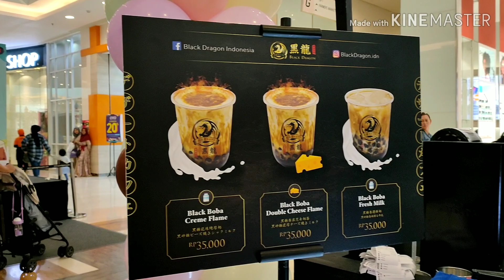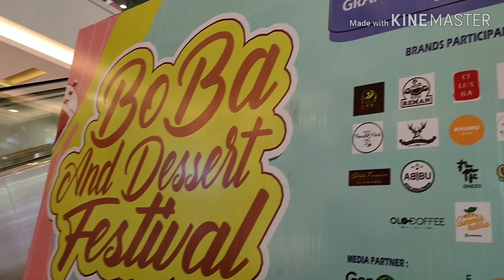Nyobain minuman boba Black Dragon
Haalloooo...
Kebetulan banget nih teman-teman, di grand galaxy park bekasi, lagi ada "Boba and Dessert Festival", aku pengen banget nyobain minuman boba dari Black Dragon, aku coba yg "black boba creme flame". Tonton video aku yaa... ✌🏼🤗